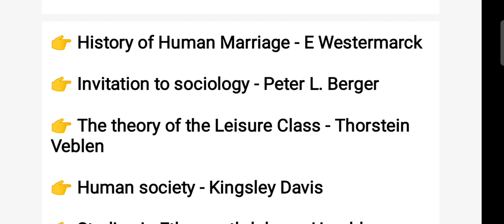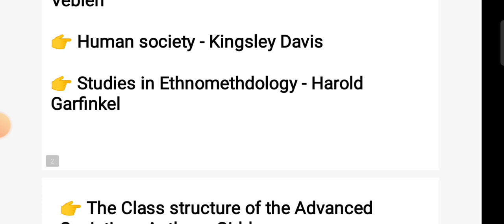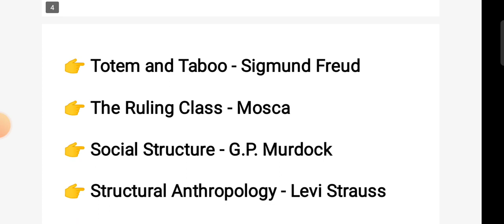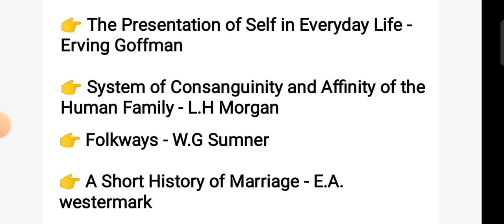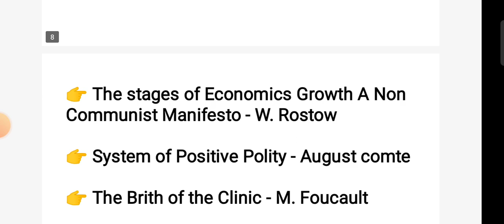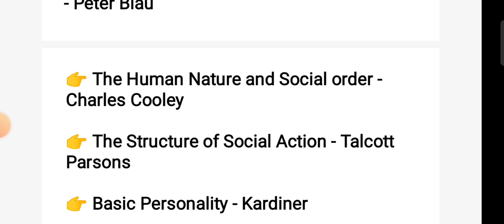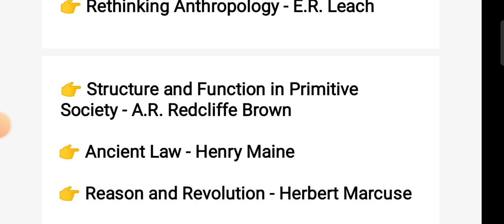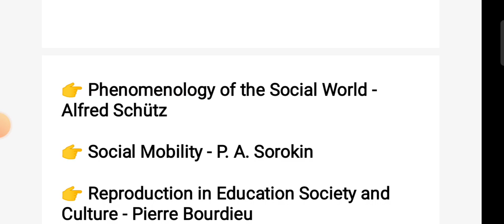Sociology_important_Books समाजशास्त्र_महत्वपूर्ण_पुस्तकें NET JRF PGT GIC assistant_professor